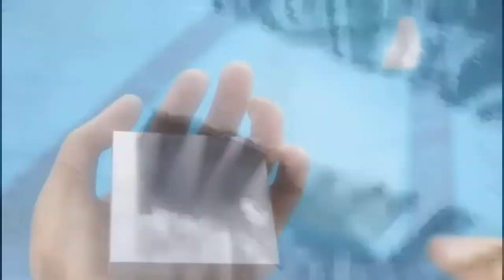HawkMoth/Gabriel Agreste AMV - Out of Time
~Possible Spoilers~

Song: Out of Time by Hidden Citizens